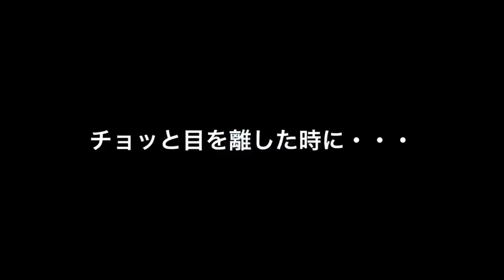覚えたてのスライドシンカーで？！ケンタ少年のライブベイトタイム！